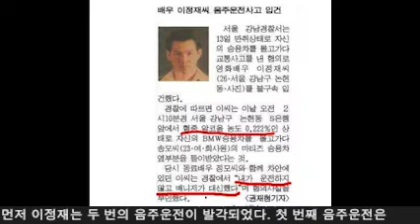이정재 권상우 충격 소식 음주운전 저지르고 매니저에게 뒤집어 씌웠던 사건